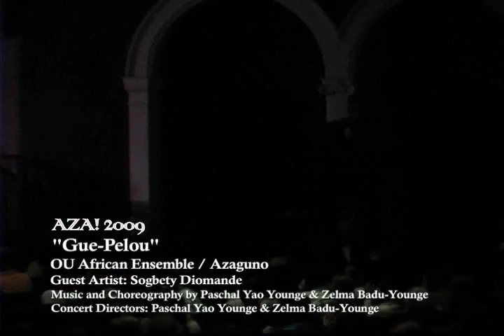Gue-Pelou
Gue-Pelou, the tall mask, is seen at every celebration in any Mahouka village. The mask serves as the mediator between the world of the living and the spiritual world of the ancestors.